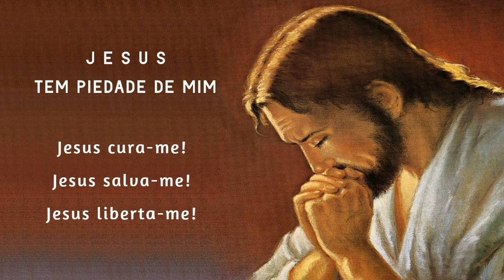Terço da Libertação 08/07/2024